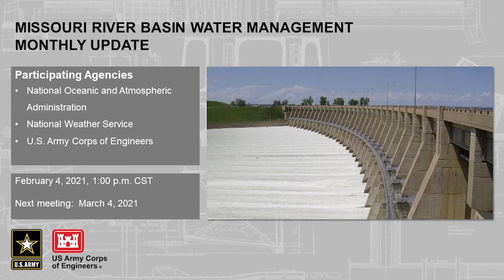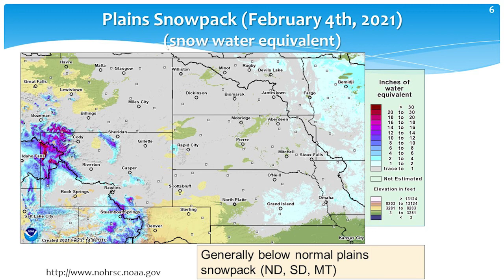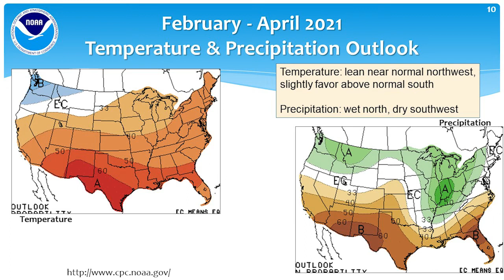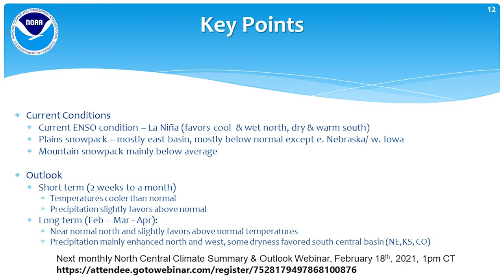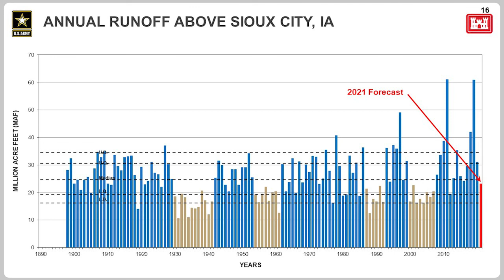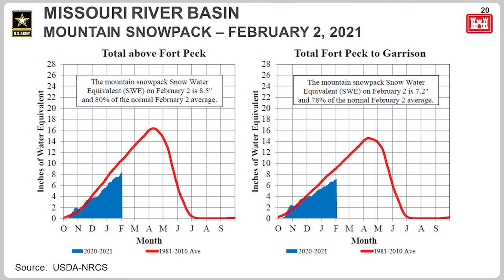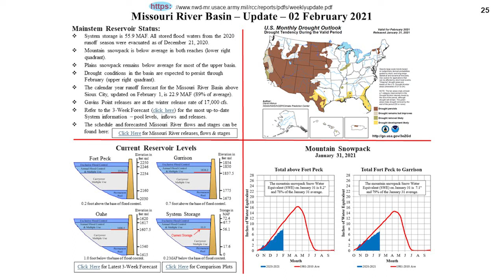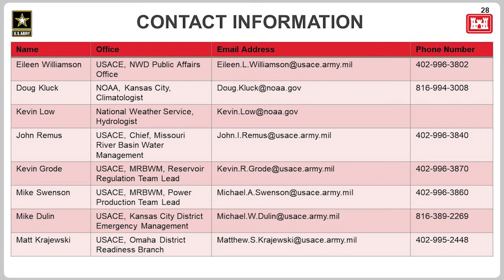Monthly Missouri River Update - Feb 2021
The US Army Corps of Engineers Missouri River Water Management Division held its February monthly update call on Thursday, Feb. 4, for Congressional representatives, Tribal, and state and local government officials, to include emergency managers, local levee sponsors and the media to discuss current conditions, and the projected operation of the mainstem reservoir system. The runoff forecast...